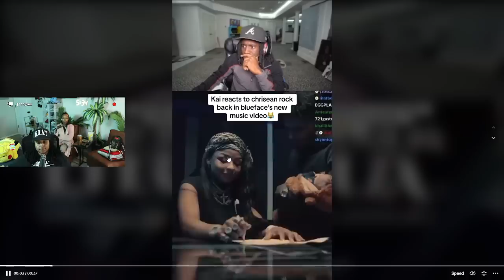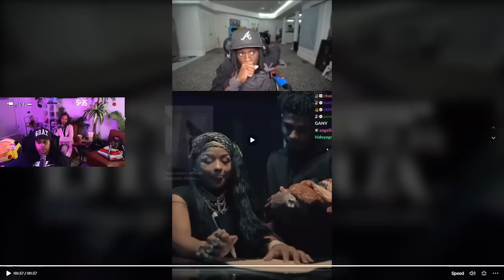Kai Cenat is T!ED of Chrisean 🤣 Blueface Mom SHADES Chrisean saying her house is RENTED 😬